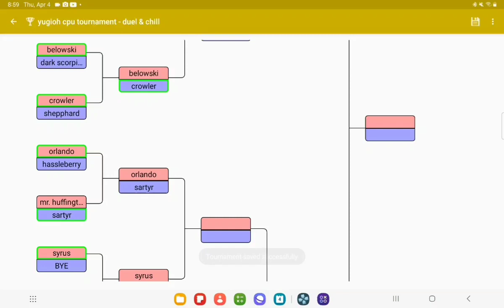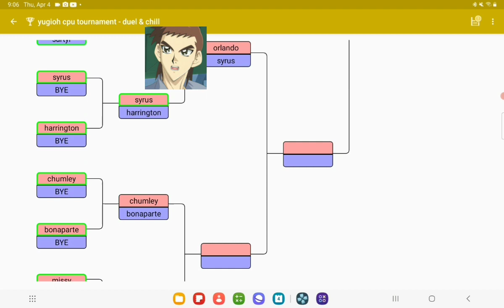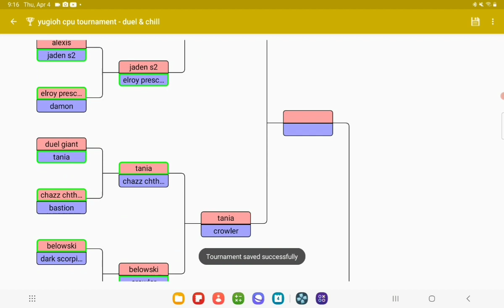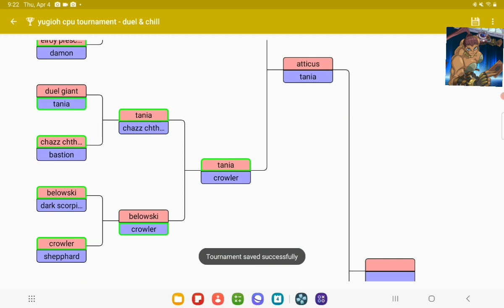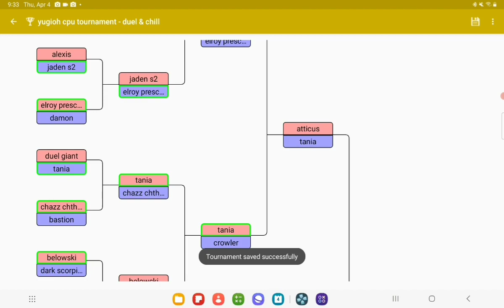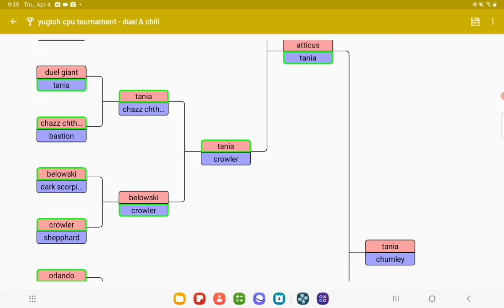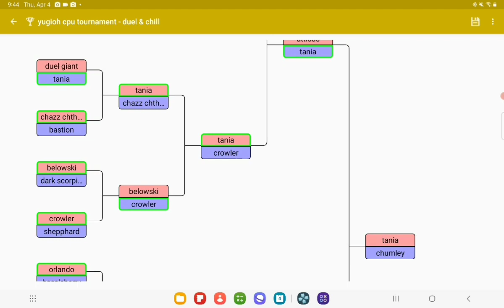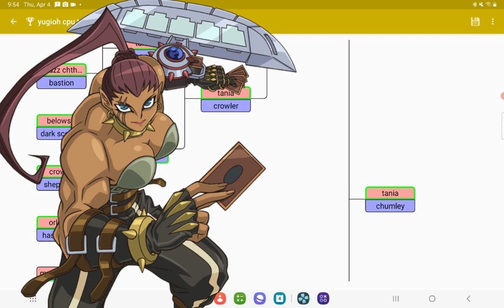Yu-Gi-Oh! CPU Tournament - Duel & Chill Part 2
well, the finale of this chill tournament is upon us. its all smiles. at least until next week haha!